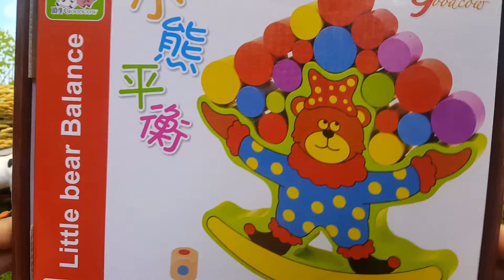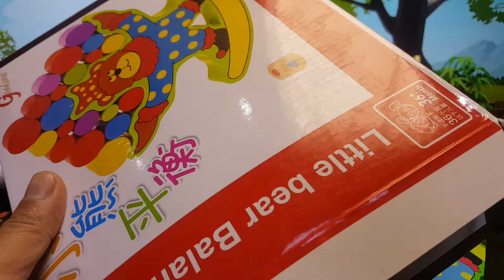面包超人哆啦A夢玩轉平衡熊出沒